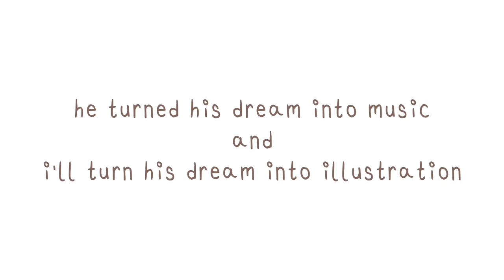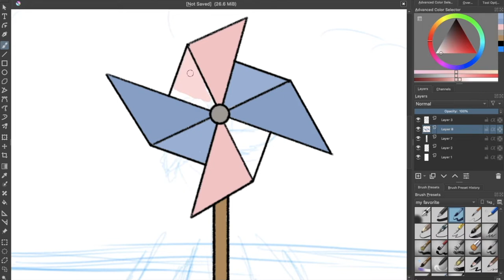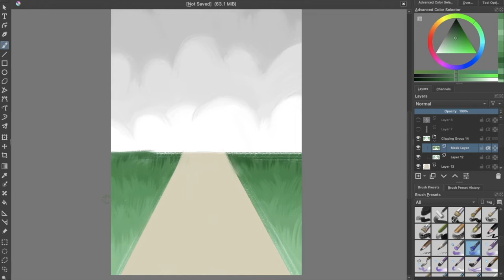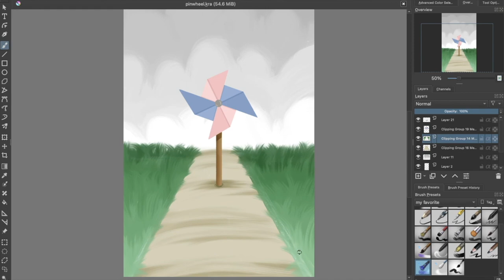pinwheel 🛌 speedpaint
turning woozi's dream into illustration (^ω~) hope you enjoy

and to my fellow carats ~ keep streaming ~ fighting

🍒  software - krita
🍒  drawing tablet - huion hs610